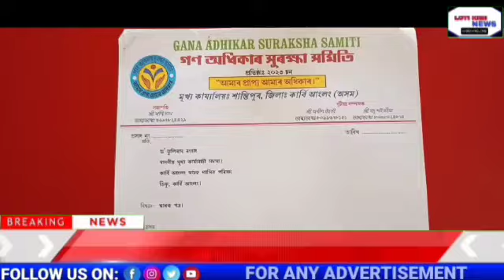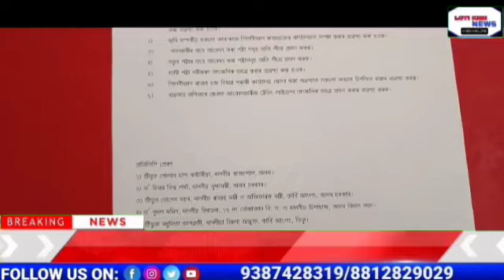Gana Adhikar Suraksha Samiti atum pen pherangke amei kepha pon.